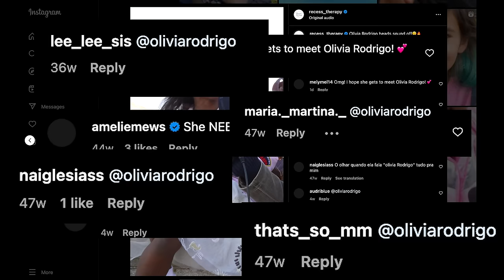Olivia Rodrigo SUPERFAN Meets Her Idol | Recess Therapy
We've finally done it. we got Olivia Rodrigo! After Liv (Olivia Rodrigo Superfan) went viral in 2021 expressing her love for the artist, we just had to have them meet.

also miles has some dating advice/ we once again get sturdy